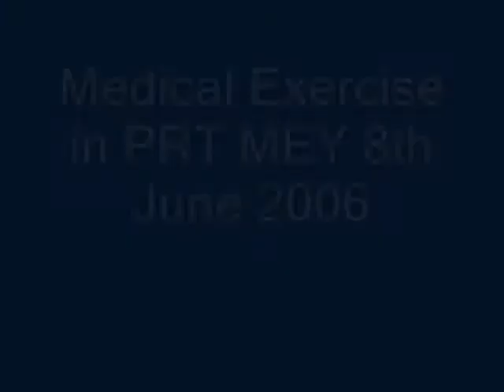Medical Exercise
Norwegian, Finnish and German soldiers in a MedEvac exercise 8 June 06, PRT Meymaneh (Afghanistan).

"In a crisis area you can never rehearse too much"
Two injured soldiers were evacuated in an exercise in Meymaneh

Story by Tuomas Muraja

The evacuation capability of ISAF troops was again evaluated in dusty and warm conditions on Thursday 8th June when PRT Meymaneh arranged a medical exercise.

In a fictional situation one of the Military Observation Teams had a fire contact during its patrol dozens of kilometers away from the city.

"There was an attack where two people were shot, one had wounds in the chest and the other at the pelvic region. They got the best treatment they can get at the site before they got assistance", the medical officer Major Terje Erlid explained.

The two Norwegian soldiers critically injured needed a quick evacuation. A rescue helicopter from RC N was required and PRT sent another Observation Team to secure the area.

The two wounded were evacuated by cars to Meymaneh airstrip and then by helicopter to Mazar-e Sharif.

According to Major Terje Erlid, the exercise was conducted well. "I must say that I am more than satisfied. As a whole the exercise went well. The medical team made an excellent job at the site", said Major Erlid who observed the entire evacuation from the incident spot to the airport.

"The exercise went well - all considered. We had a lot of learning points, though. In a crisis area you can never rehearse too much", the commander of the PRT Lieutenant colonel Bjørn Arild Siljebråten concluded.